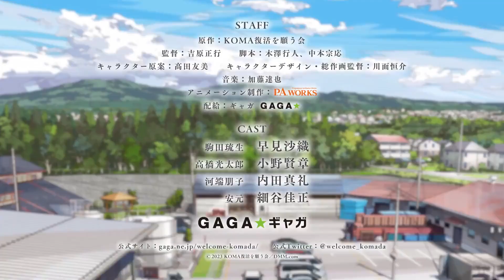【2023/劇場版】歡迎來到駒田蒸餾所 -「超特報PV」【MCE漢化組】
▼簡介/Introduction▼
♬ 請支持原版~ / ♬ Please support the original~